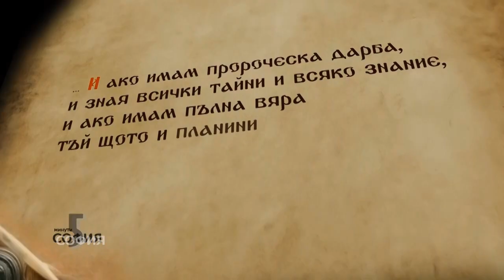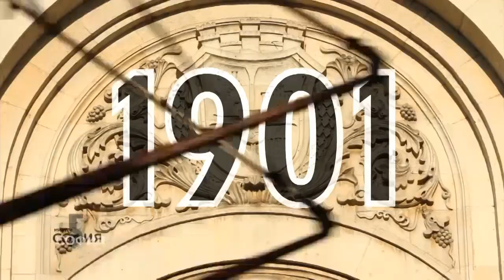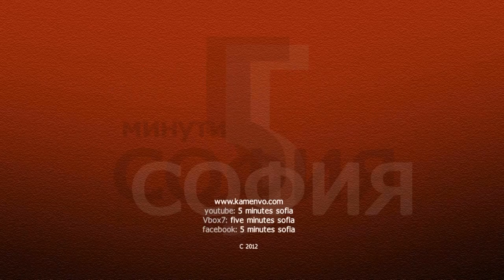5 минути София - Историята на София - 8000 г. / 5 minutes Sofia - The History of Sofia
София е съхранила безброй свидетелства за исторически превратности и съдбовни катаклизми. Земетресенията, ужасяващите бомбардировки от годините на Втората световна война и социалистическитe разбирания за градоустройствен план са оставили следи по днешния облик на столицата. Но след всички погроми и градежи - човешки и природни, София продължава да е на своето място. Запазил очертанията си в мьглата на времето градьт продължава да е жив заради хората, които го населяват и променят вече осем хиляди години.